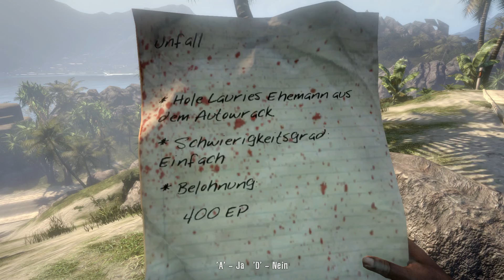Let's Play Dead Island #018 Leichenabschleppdienst (Durchi) [HD]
Action-Adventure-Horror-Ego-Shooter von Techland (2011)

Gespielt von Whobert & Durchi

Aus der Sicht von Durchi